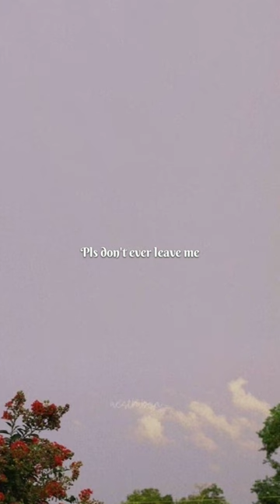send this to your bestie....💗bestfriend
Ashley look at me
collide 8d
strong women do bong soon ep1
drawing
123 go nails
when it hurts so good
black pink
lisa